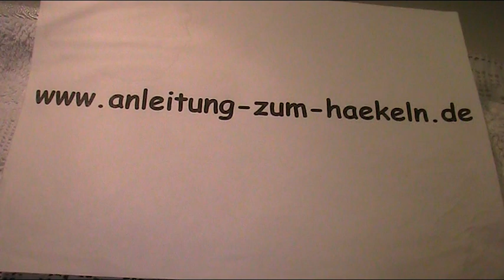Anleitung Filethäkeln - eine Herzbordüre häkeln 1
Vorlage und Anleitung zum Filethäkeln - eine Herzbordüre häkeln. Häkelanleitungen und Häkelvorlagen für Anfänger, Kinder und Fortgeschrittene der Handarbeiten.